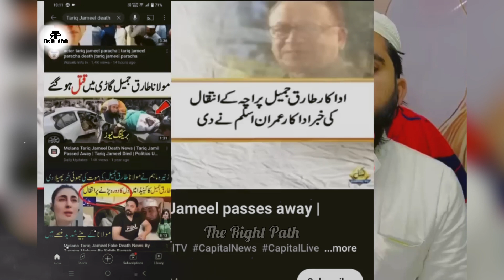Tariq Jameel Death ? | Tariq jameel ka janaza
Spread The True Message Of Islam And As A Muslim This Is Our Duty To Spread The Message Of Allah

Tariq jameel death
Tariq jameel ka janaza
Kya Tariq jameel Sahab ka inteqal ho gaya hai
Really Tariq jameel
Tariq jameel Sahab death

ONE Day In Shaa Allah
one Day In Shaa Allah bayan
one Day In Shaa Allah bayan status
one Day In Shaa Allah whatsapp status
tariq masood bayan status one Day In Shaa Allah
tariq Jamil Bayan Status one Day In Shaa Allah
Dr Israr Ahmed Bayan Status one Day In Shaa Allah, dr israr Ahmad whatsapp status
tariq jameel, tariq jameel bayan,
tariq jameel
tariq ja
Molana tariq jameel sahab full bayan
new bayan karbala
status bayan
New bayan,
molana tariq jameel best video
tariq jameel sahab short clip
whatsapp status
whatsapp status tariq jameel
whatsapp status Molana Tariq Jameel Tariq Jameel Whatsapp status
short videos
whatsapp short video
short clip
short clip bayan
short clip tariq jameel
short clip funny
short clips of maulana tariq jameel emotional
short clips of tariq jameel
short clip
Jamia Tur Rasheed
tariq jameel short clips 2020
tariq jameel short clips akhlaq bayan
tariq jameel whatsapp status poetry
tariq jameel whatsapp status 2020
tariq jameel whatsapp status video
tariq jameel whatsapp status shayari
tariq jameel whatsapp status about zubaan tariq jameel whatsapp status namaz
tariq jameel whatsapp status new
tariq jameel whatsapp status full screen
tariq jameel whatsapp status jumma
Moulana Tariq Jameel Sahab
ayan
maulana tariq jameel sahab bayan tariq jameel,molana tariq jameel,maulana tariq jameel,tariq jameel bayan
YouTube Short, Youtube Shorts, Youtube Short Videos,YouTube Shorts Videos,Youtube Shorts Video,
dr israr bayan ul quran
philosophy of dr. israr ahmed
dr israr quran ki tafseer
bayan ul quran by dr israr